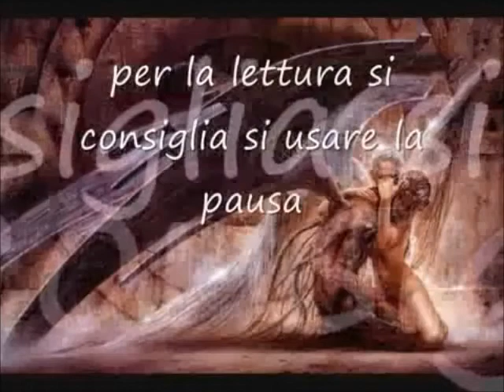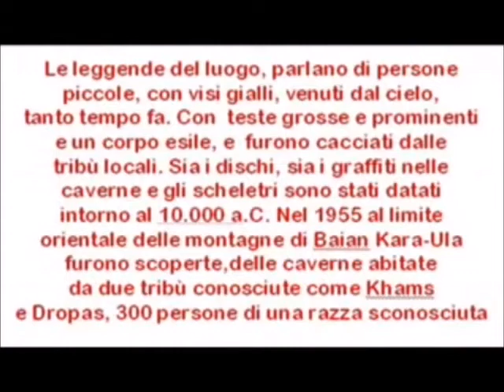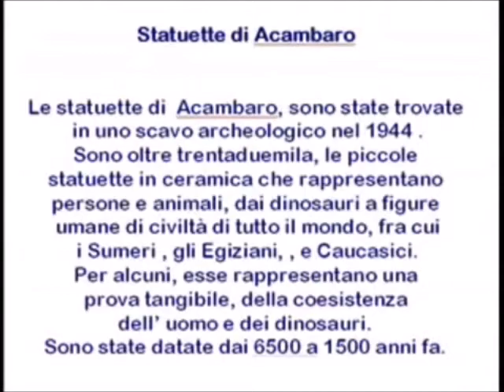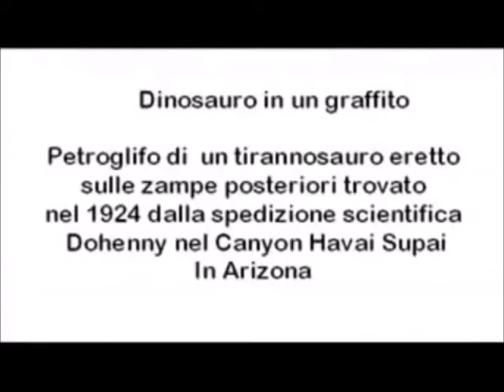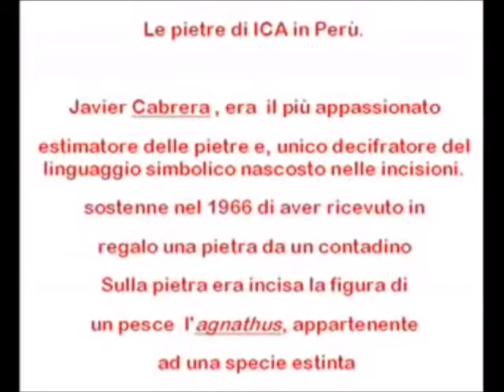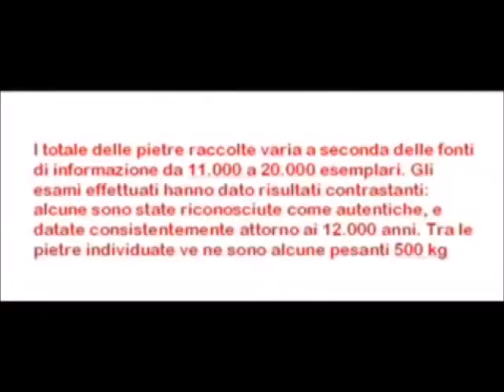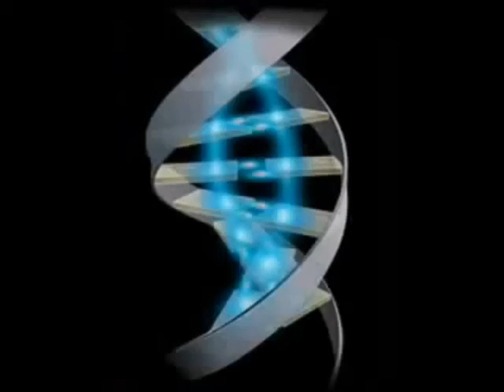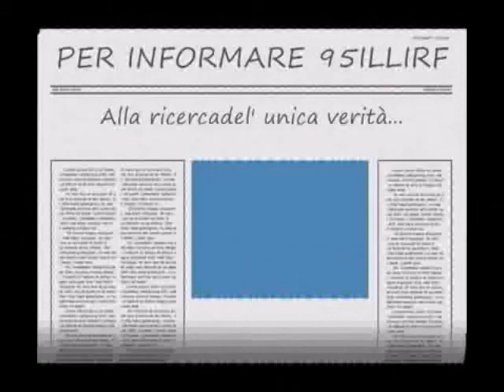Out Of Place ARTifacts (reperti o manufatti fuori posto)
Out Of Place ARTifacts (reperti o manufatti fuori posto), coniato dal naturalista e criptozoologo americano Ivan Sanderson per dare un nome a una categoria di oggetti che sembrerebbero avere una difficile collocazione storica, ossia rappresenterebbero un anacronismo. Vengono classificati come OOPArt tutti quei reperti archeologici o paleontologici che, secondo comuni convinzioni riguardo al passato, si suppone non sarebbero potuti esistere nell'epoca a cui si riferiscono le datazioni iniziali.